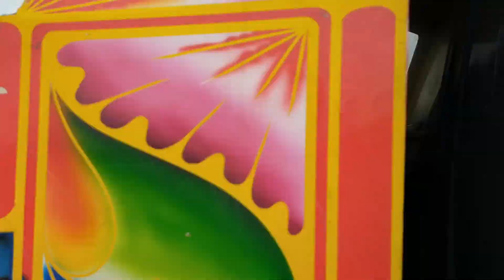Ep12ขอเที่ยวเดียวเสี่ยกุ้งจัดให้!!ติดหล่มท่อดังลั่น!!55555